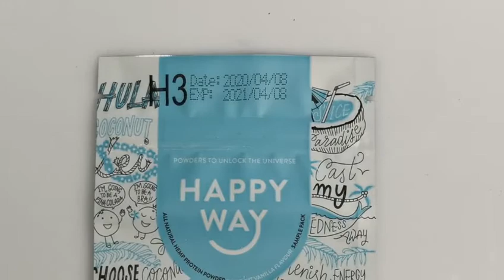Kelier H3 Handheld inkjet printer date printing on bags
Chengdu Kelier Electronic Co., Ltd. A manufacturer in TIJ printer, laser marking machine, paging machine, and accessories. Welcome inquiry!
Contact person: Esther Wang
ADD: Rm.2030,666# Jinfu Road, Jinniu District, Chengdu,China,610036